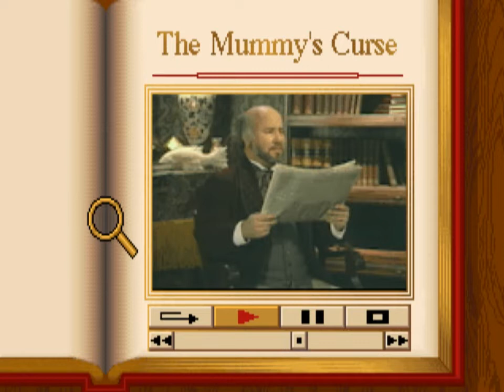Sherlock Holmes - Consulting Detective - Volume I (Mame) (Tandy Memorex VIS)